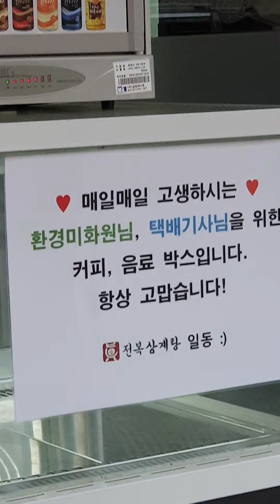주인장, 깊은 뜻, 추워지니, 온장고, 선뜻, 얹어, 따스함, 가득, 채우고 있네.